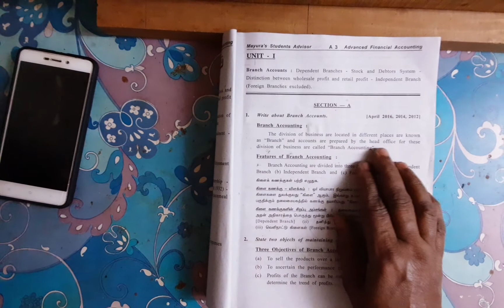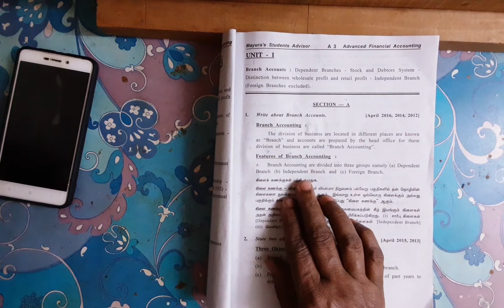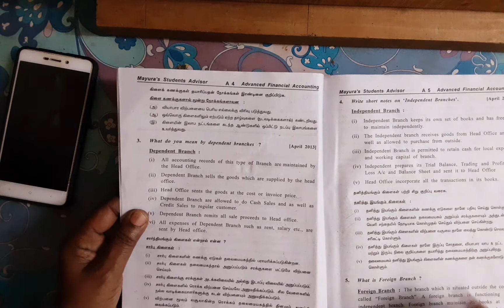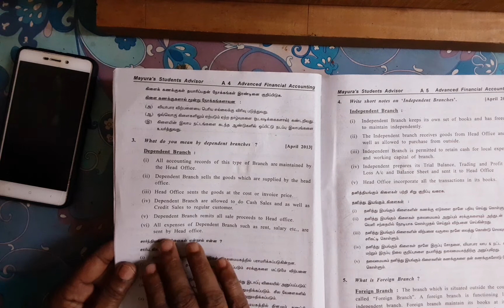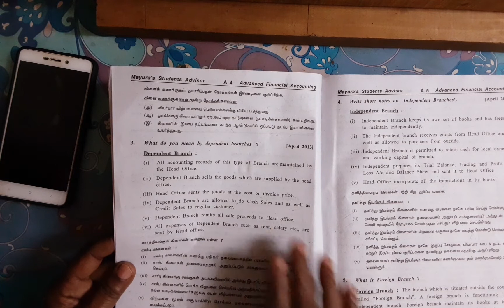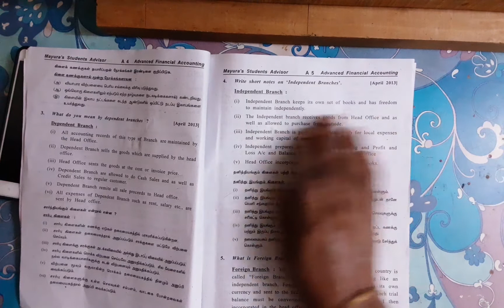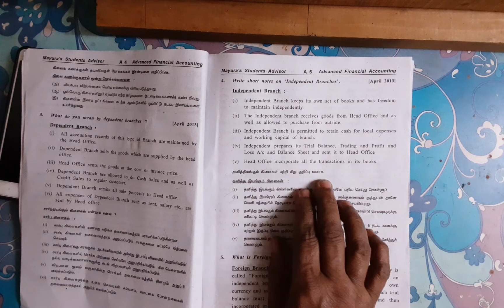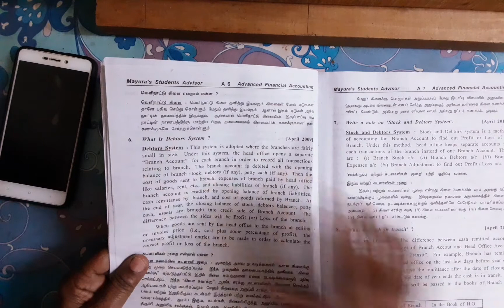B.COM FINANCIAL ACCOUNTING BRANCH ACCOUNTS EM and TM